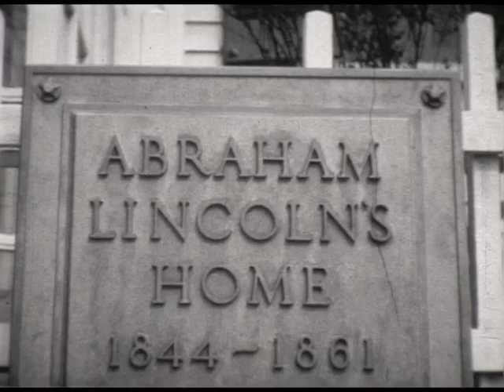1931 - St. Louis Missouri and Springfield Illinois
This is amateur 16mm film take around 1931 in and around Forest Park in St. Louis, and also Lincoln's birthplace and also Lincoln's tomb, both in Springfield Illinois. The narration was added in 1996. The film is set to play back at 16 frames per second.